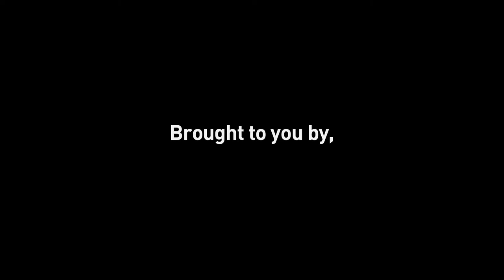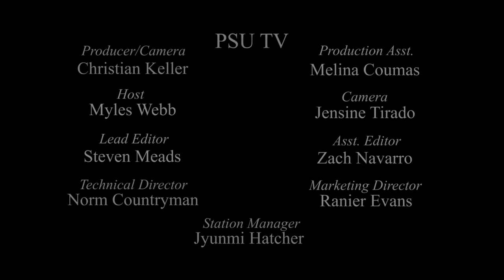Corey Heppner - Live@Lunch Full Concert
Corey Heppner plays in Parkway Northwest, performing for the Portland State live music series, Live @ Lunch, on November, 7 2013.

Portland State Professional Sound (PSPS) has brought the student community the Live @ Lunch concert series for many years now. The live music performances take place every Tuesday and Thursday 12-1PM fall through spring term at Portland State University. Bands typically perform in the park blocks, but if the weather's not cooperating, you can find these bands in the Parkway North room of Smith Memorial Student Union just next to the cafeteria.